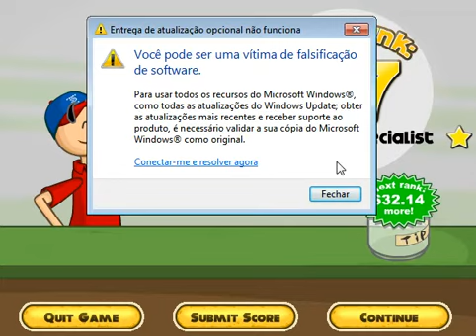Papa's Pizzeria day 25